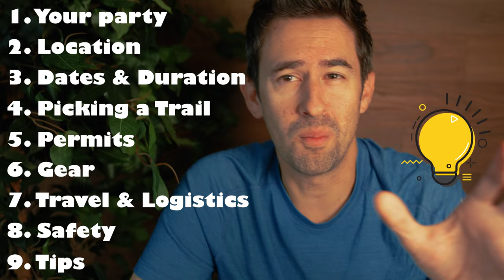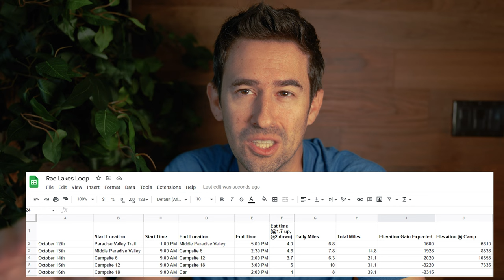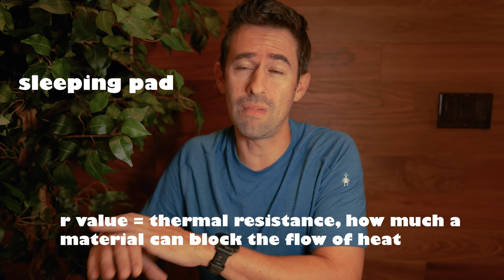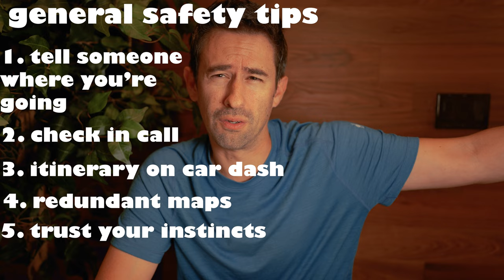How to Plan a Backpacking Trip - The Complete Guide | Solo or With a Group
Everything you need to plan a backpacking trip.  We walk you through step by step everything you need to do to plan a successful trip along with lots of tips along the way.

0:00 - Intro
0:09 - Overview - 9 Steps to Planning a Backpacking Trip
1:46  - YOUR PARTY
2:46 - LOCATION
3:32 - solo backpackers & location
3:49 - DATES
4:04 - spring
4:56 - summer
6:35 - fall
7:11 - winter
7:35 - DURATION
8:33 - PICKING A TRAIL
9:14 - distance & elevation change
9:32 - suggestions for new backpackers
10:27 - planning your route
11:43 - elevation & weather
12:47 - fires
13:05 - using the restroom
13:22 - bear cannisters
14:06 - RESOURCES
14:12 - Alltrails
14:26 - route planning tutorial
15:54 - community feedback
17:31 - alltrails satellite tracking app
18:23 - PERMITS
19:59 - permit applications
22:01 - walk up permits
22:44 - PACKING & GEAR
23:17 - food
25:35 - sleep system
28:19 - shelter
29:19 - water
31:44 - clothes
33:56 - footwear
38:38 - pack weight
39:44 - gear checklist
40:03 - TRAVEL & LOGISTICS
40:08 - flying with gear
41:37 - rental car
41:59 - leaving your car at the trailhead
42:31 - SAFETY
42:41 - general safety tips
44:29 - first aid kit
45:26 - bears
48:27 -  TIPS
48:34 - use all your gear
48:57 - double check packing
49:24 - start early
49:46 - take time to take care of yourself
50:47 - THANK YOU & SUBSCRIBE :-)